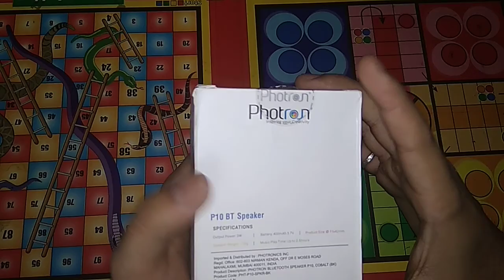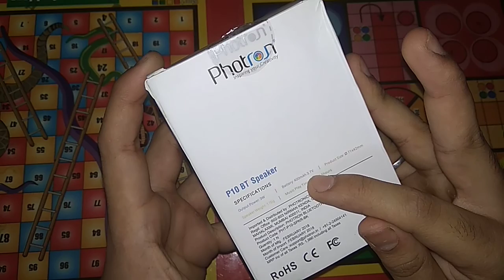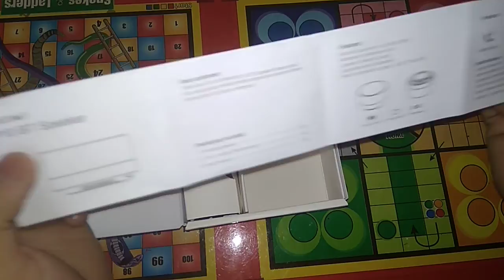GIVEAWAY VIDEO (photron P10 bluetooth speaker unboxing video) .